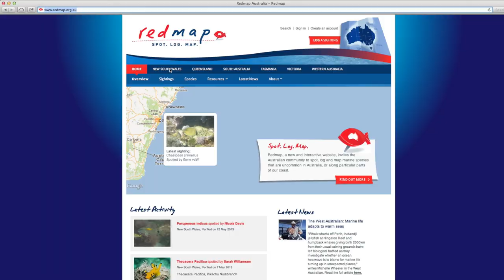It's not fishing, it's research!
Next time your partner whines you're going fishing again, feel free to use our excuse: "It's not fishing, it's research!" This promo was produced by the spot-an-unusual-fish and the Bookendtrust.com, with awesome funding from an Inspiring Australia grant. Check out the Redmap smartphone app!